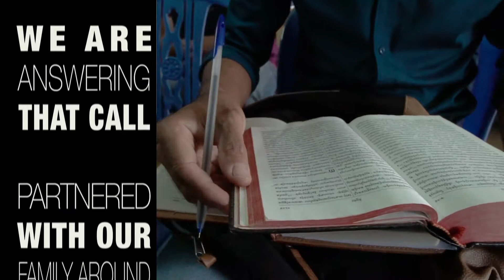General Conference 2019 - Free Methodist World Missions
Welcome to General Conference 2019

Join over 2,000 Free Methodists from around the world for the 2019 General Conference. It’s the premier resourcing, networking, idea generating, concept creating, best practice sharing, connecting, learning, teaching, worshipping, Holy Spirit-led event of the year.